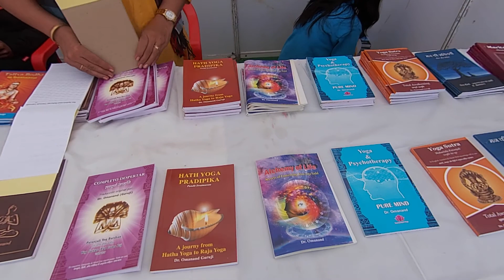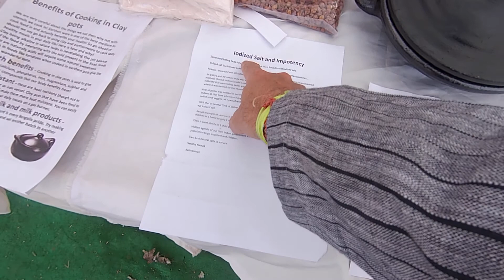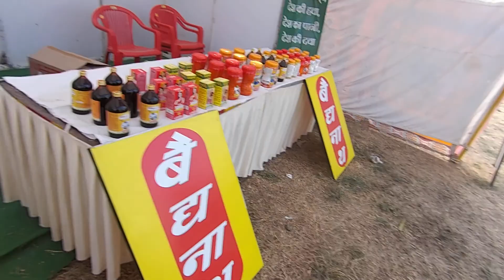2 Фестиваль Йоги в Ашраме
Фестиваль акробатики под названием Йога в нашем ашраме. куча детей, куча гостей, куча еды. Куча побед, куча деских радостей, куча разочарований, куча слез, куча обид, но огромная куча РАДОСТИ чуство причастия к чему то вечному и большому.
И пусть эти дети не станут йогинами и философами. Но гибкое тело и дух борьбы и СИЛА ВОЛИ - вот рецепт будущтх достижений. Удачи вам, девочки и мальчики.